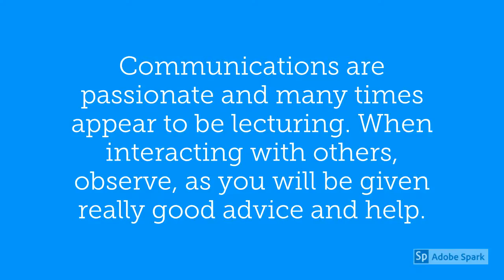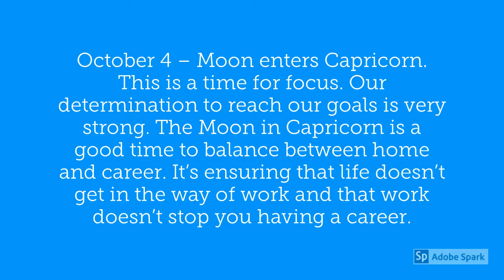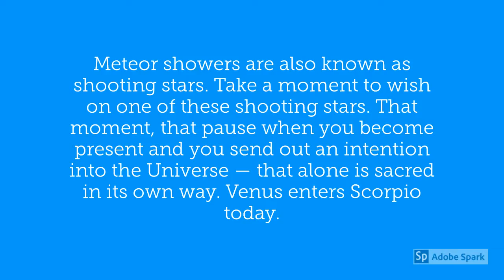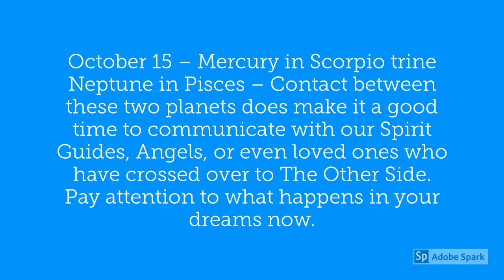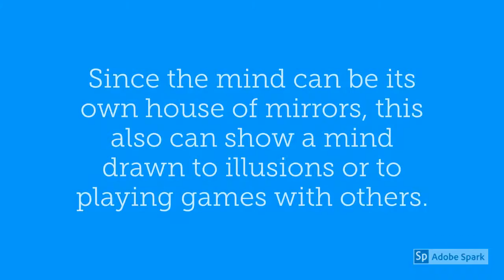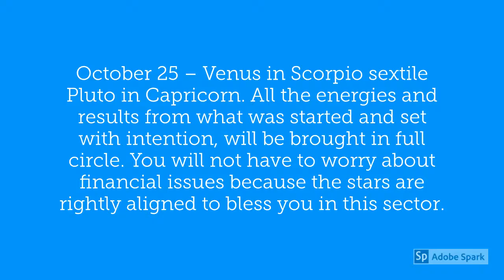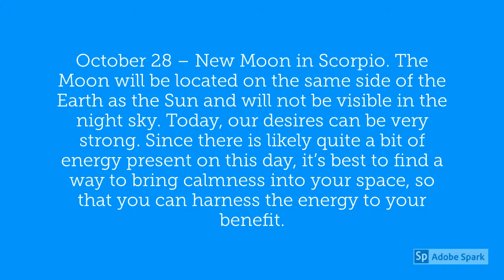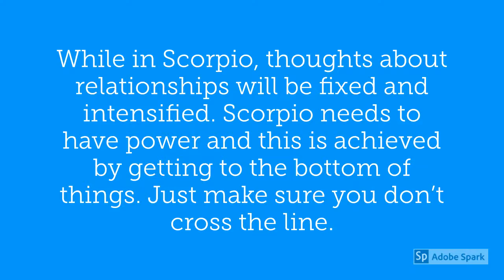October 2019 🍂 Astrological Events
October Brings New Beginnings – A Full Moon in Aries – Meteor Showers